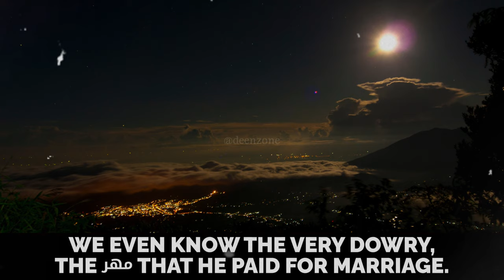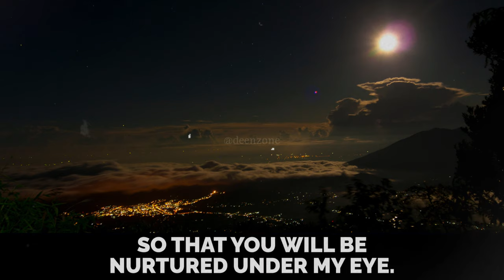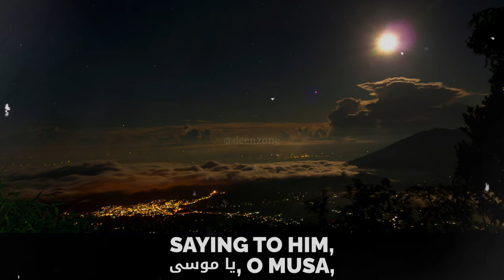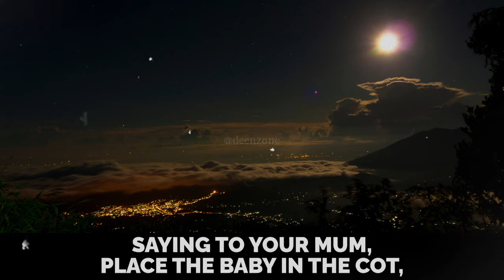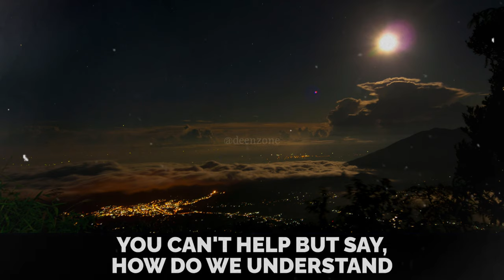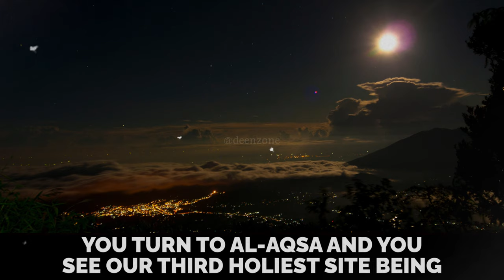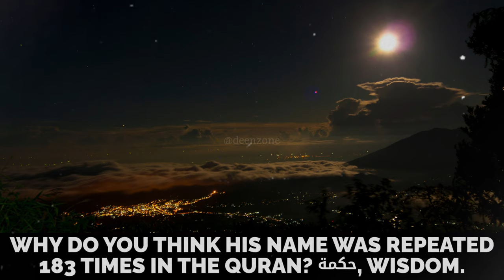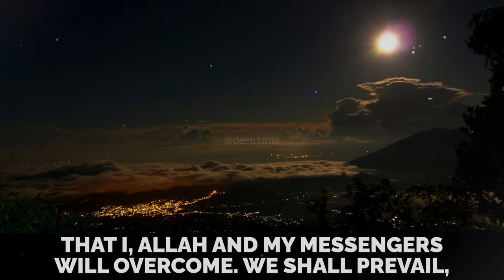WATCH THIS IF YOU'VE HAD A HARD LIFE!